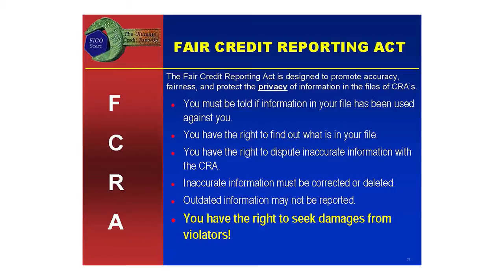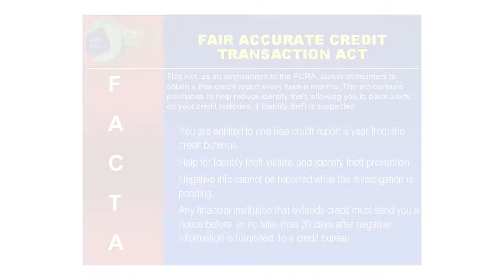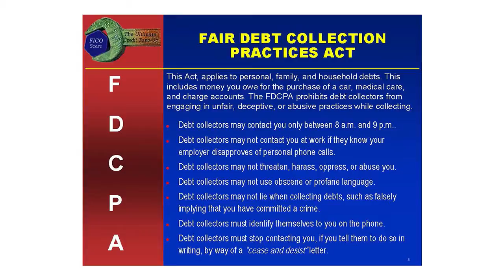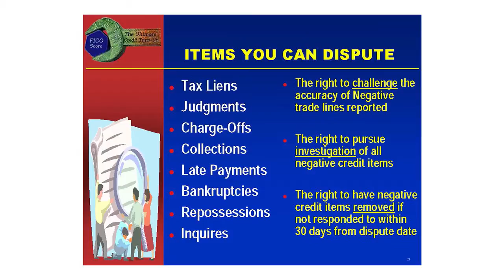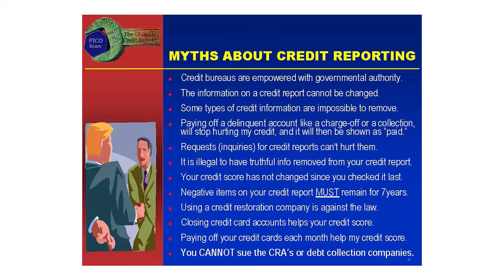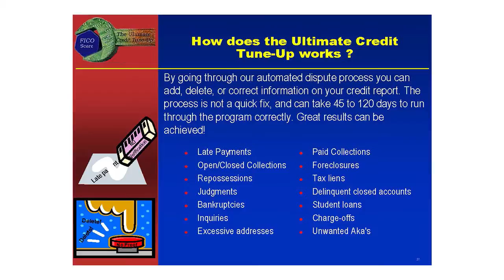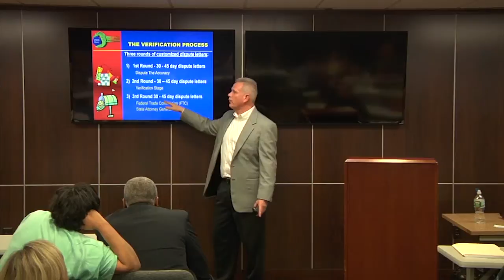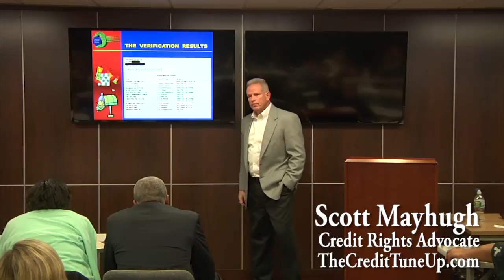Credit Repair Boot Camp (Part 4/5)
Tips from Our Credit Expert: Our CREDIT BOOT CAMP was put on to assist our clients in understanding credit.  It is a is deep drive session to HELP you QUALIFY for REAL ESTATE mortgage financing! We teach participants about their rights and how to protect and challenge the credit bureaus.  We discuss how to repair credit, what lenders are looking for, everything included in the underwriting approval, your debt-to-income ratio, how student loans factor into your successfully qualifying for a home loan, the required documents needed...and MORE!

To find OFF-MARKET Homes for sale check out our private Facebook group